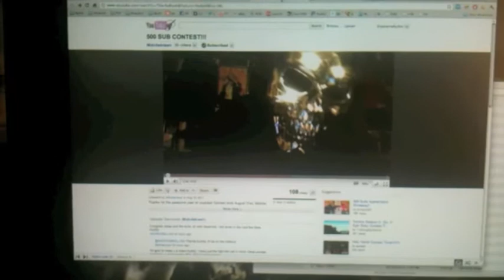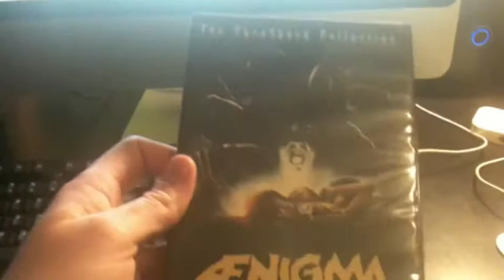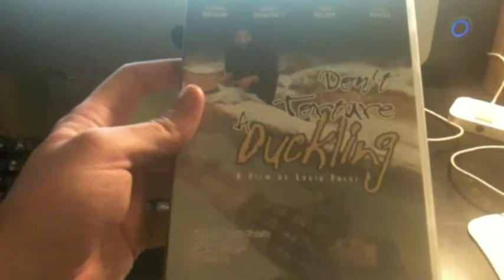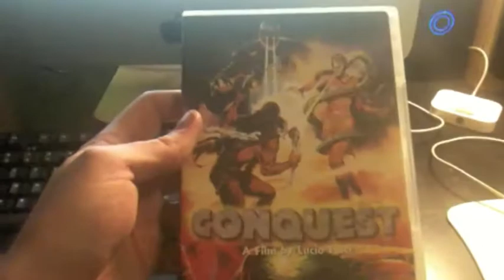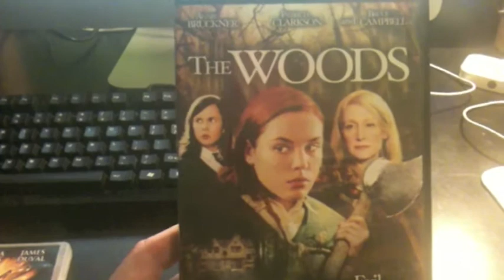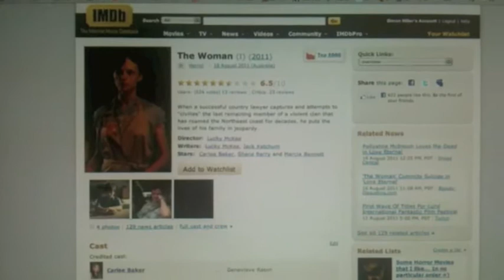My entry into Midnitekrawlr's 500 subscribers contest!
Congratulations to Jesse aka Midnitekrawlr on 500 subscribers and one year on YouTube!